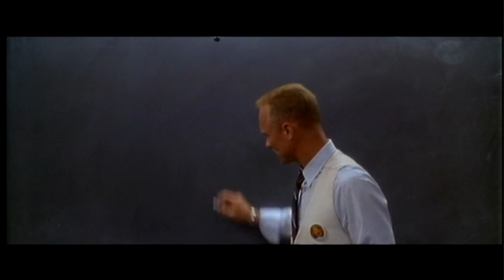Apollo 13- "Forget the Flight Plan"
This is a clip from Apollo 13 where NASA must forget the flight plan and improvise to get the unfortunate astronauts home.